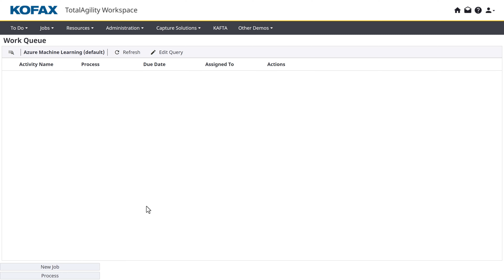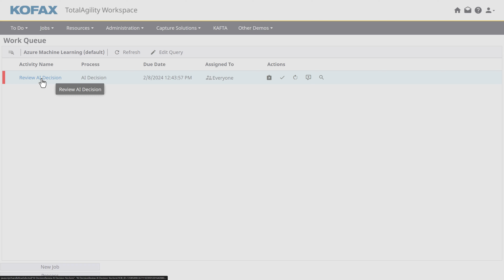Short Runtime Demo - Tungsten TotalAgility - Decisioning AI Azure Connector No Audio